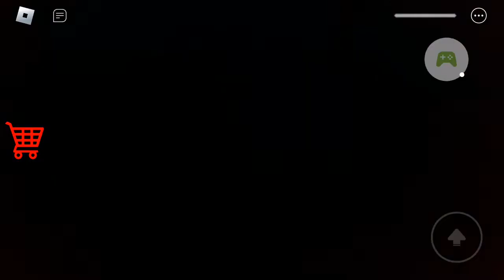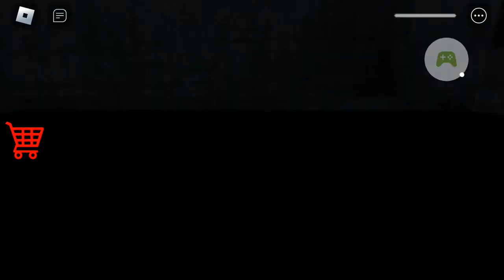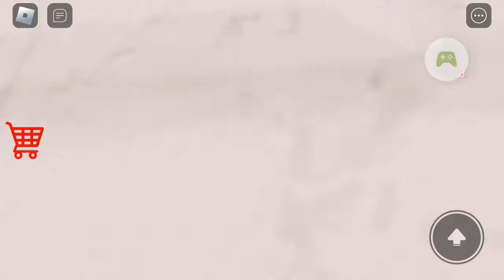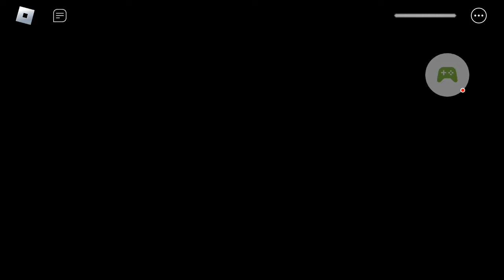Mr NIGHTMARE'S SCHOOL ( SCARY OBBY ) juego en ROBLOX 🙀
moha game play
beneficiarse de youtube
Juegos interesantes y emocionantes / Interesting and exciting games .